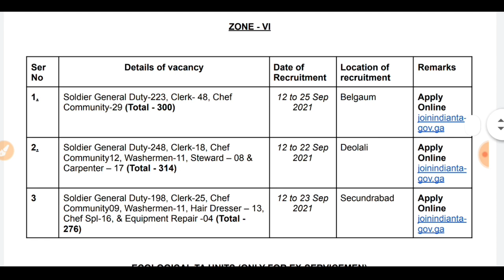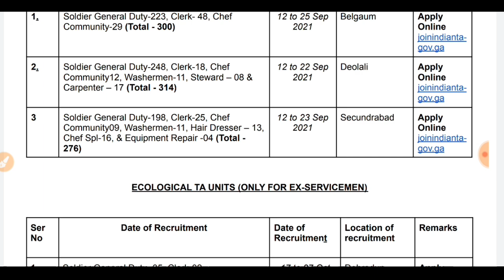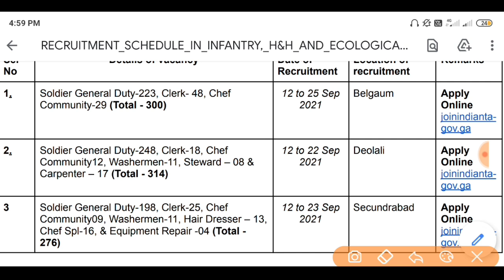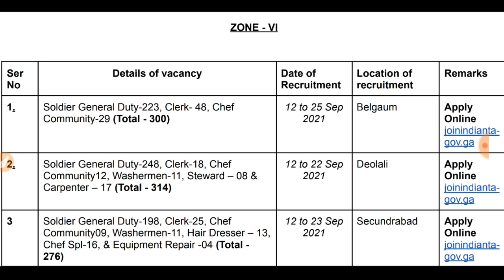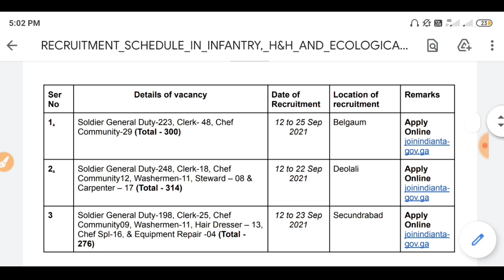Territorial Army Vacancy 2021 | T.A ARMY New Vacancy 2021 | territorial army Bharti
115 Infantry Battalion (TA) MAHAR
117 Infantry Battalion (TA) THE GUARDS
110 Infantry Battalion (TA) MADRAS
122 Infantry Battalion (TA) MADRAS
125 Infantry Battalion (TA) THE GUARDS
116 Infantry Battalion (TA) PARA
154 Infantry Battalion (TA) BIHAR

03 Engineer Regiment (TA)
158 Infantry Battalion (TA) (H&H) SIKH LI
103 Infantry Battalion (TA) SIKH LI
152 Infantry Battalion (TA) SIKH
150 Infantry Battalion (TA) PUNJAB
112 Infantry Battalion (TA) DOGRA
108 Infantry Battalion (TA) MAHAR
153 Infantry Battalion (TA) DOGRA
114 Infantry Battalion (TA) JAT

119 Infantry Battalion (TA) ASSAM